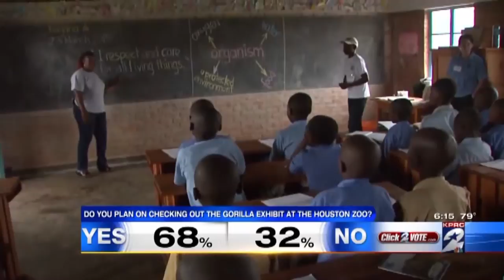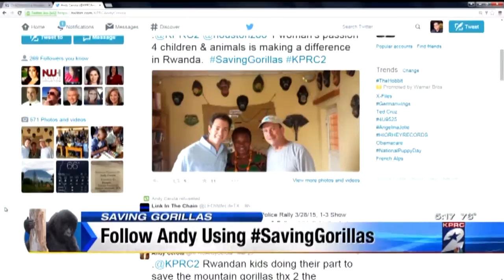KPRC Gorillas: Rwanda All Segments 2015